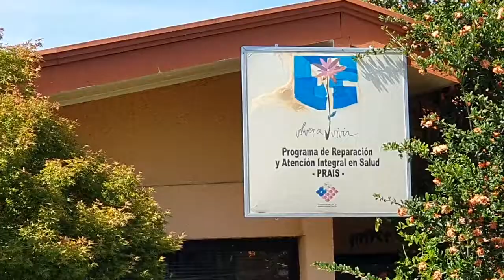Responden denuncias sobre problemas y obstaculizaciones en programa de salud PRAIS en Linares